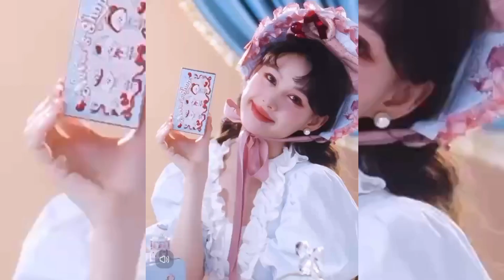Matte lipstick and eyeshadow or pigment loose powder in Korean quality